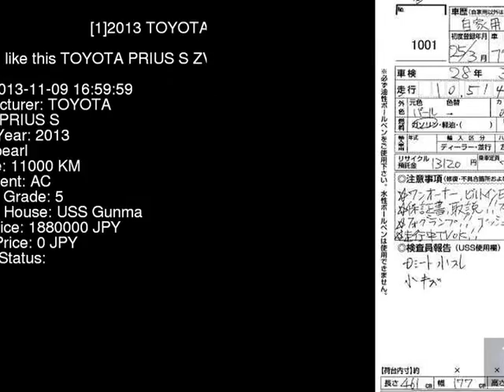2013 TOYOTA PRIUS S ZVW40W - Japanese Used Car For Sale Japan Auction Import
2013 TOYOTA PRIUS S ZVW40W - Japanese Used Car For Sale Japan Auction Import ZVW40W,TOYOTA,PRIUS,S,USS Gunma,jdmvip,vip,jdm,cars,japan,jdmvip.com,japanesecars,usedcars Japanese Used JDM Car For Sale At Auction in Japan for Import